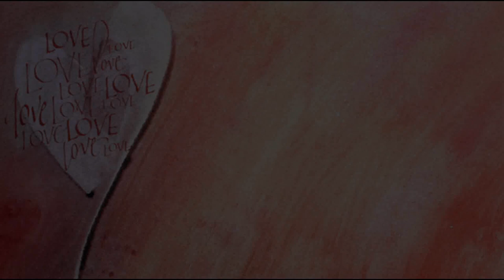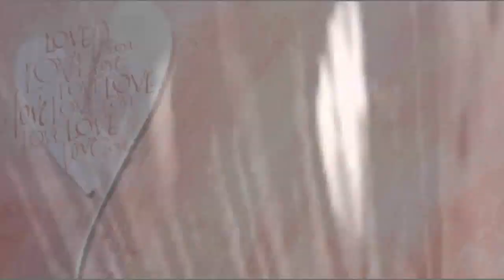austin ally | on the wing. [valentines day]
This was SUPPOSED to be for Valentines Day, but it took too long to make. xD I started it on Feb. 13th and I didn't get online at all one V-Day because of business and barely any on the 15th because I was gone for most of the day. I went to see Warm Bodies and I absolutely LOVED it, so there's a new thing I'm going to start making vids of! Prepare yourself! xD But anyways, I worked on it for the night of the 13th, 15th, all day on the 16th pretty much, and most of today. It took awhiiile. But overall, I'm pretty proud of it. And did any of you see Campers & Complications tonight??? It was sooo perfect! I loved it. So much Auslly AND Trez. And Dez was such an awesome person xD Anyways, I decided to use an Owl City song for this because I LOVEEE OWL CITY and because vidding with Owl City is just so fun. I dunno why. Anyways, I hope you enjoy this vid c: